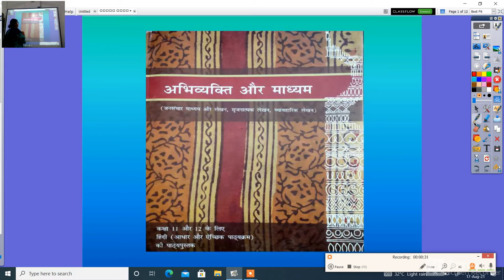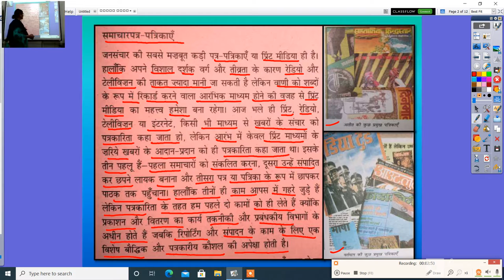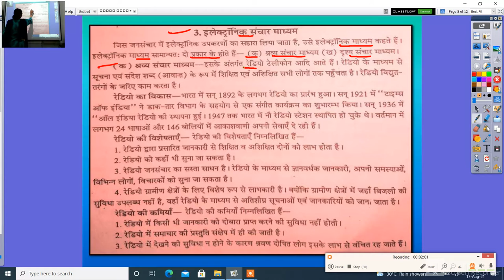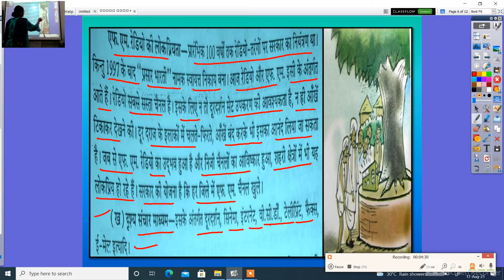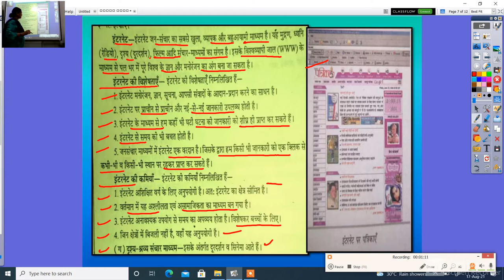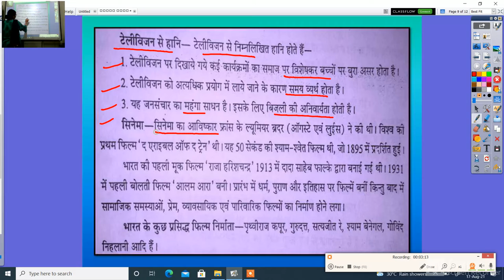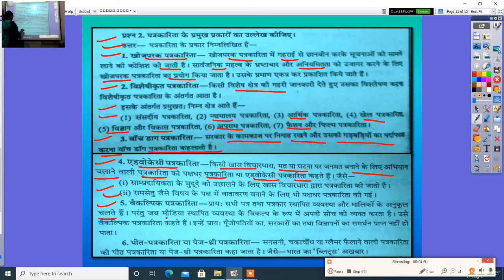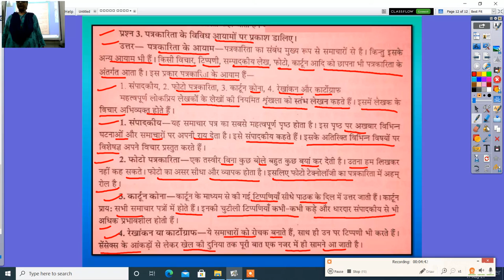कक्षा बारहवीं हिंदी जनसंचार माध्यम